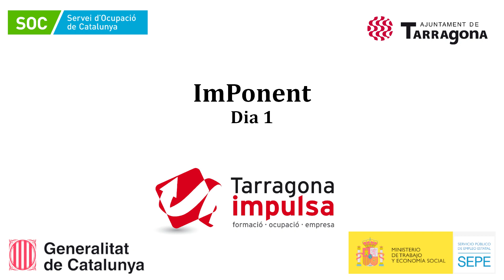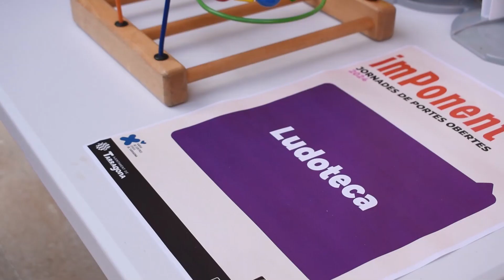imPonent: Mostra de serveis municipals de l'Ajuntament de Tarragona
Inauguració d'imPonent – Jornades de Portes Obertes del Centre Cívic Torreforta i la Biblioteca Municipal Pepita Ferrer 2024 amb la consellera Cecília Mangini. La ciutadania va poder conèixer diferents serveis municipals de la ciutat de Tarragona com són el Punt Lila i Arc Iris, el Servei d’Atenció a l'Home, el Servei Municipal de Joventut, l'Institut Municipal de Serveis Socials, Temps x Cures i la Ludoteca. Els més petits van poder gaudir de jocs i dinàmiques gràcies a aquests serveis.